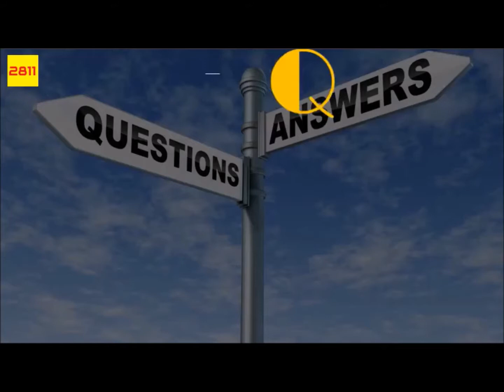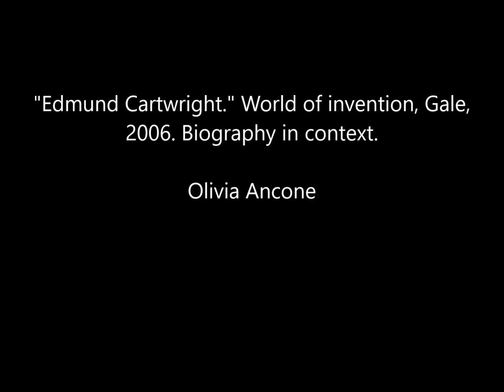My Movie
Edmund Cartwright
Olivia Ancone